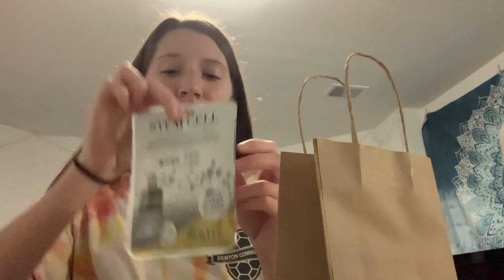Spaghetti Bridge Flop || Vlogmas Day 2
Vlogmas day two! Let’s break some stuff :)